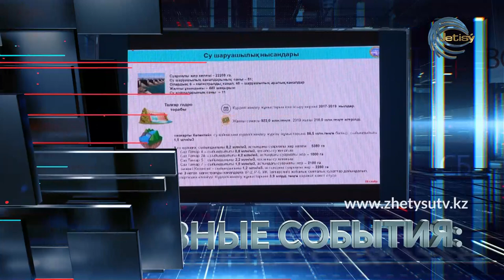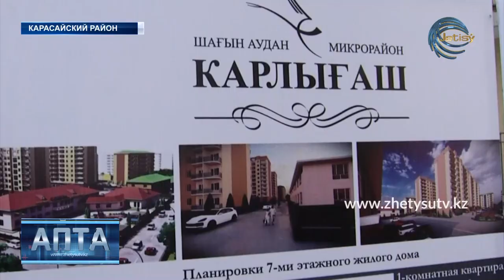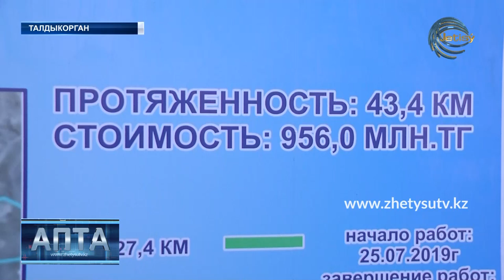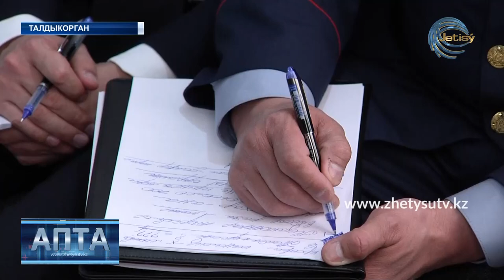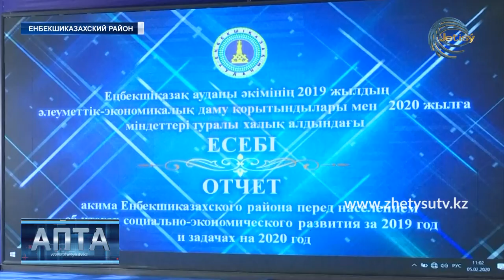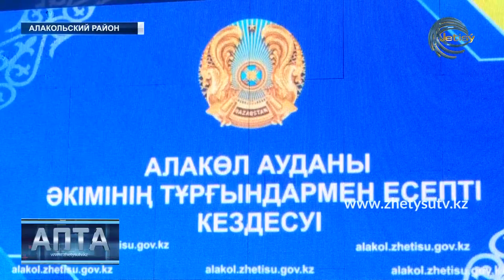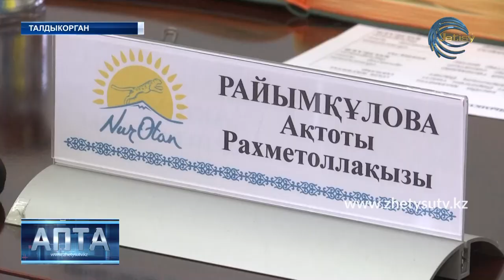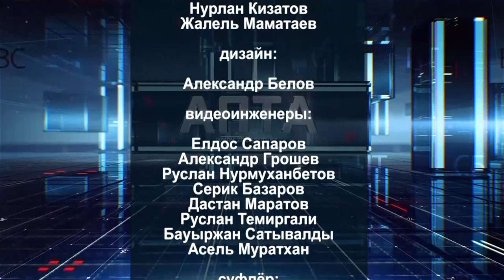АПТА/РУС (09.02.20) Жетысу